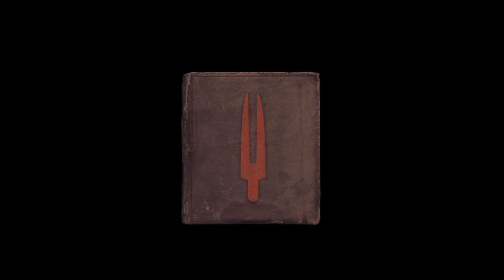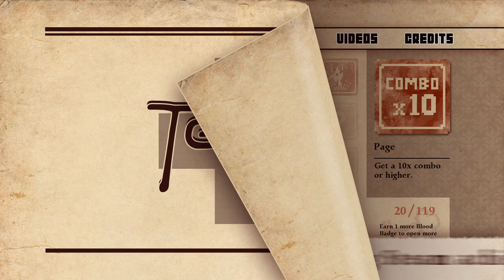They Bleed Pixels Launch Trailer